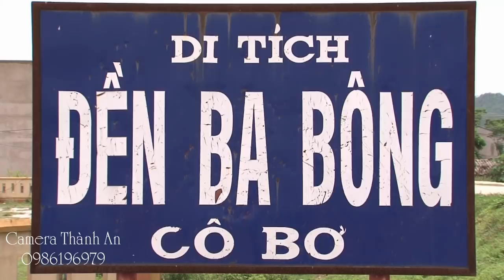🍀 Dâng văn Cô Bơ bằng cả nỗi lòng 👏👏👏 THANH LONG ✨💕 Hát Văn Hầu Đồng cô Bơ Hay Nhất